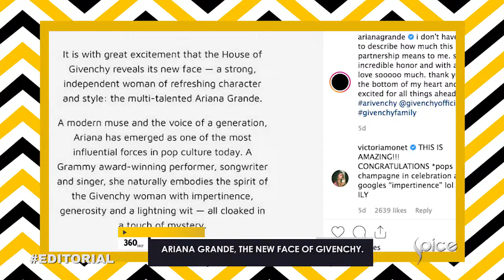Ariana Grande, The New Face Of Givenchy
Ariana Grande is following in the footsteps of Grace Kelly and Audrey Hepburn in her new role as the face of iconic French design house Givenchy.